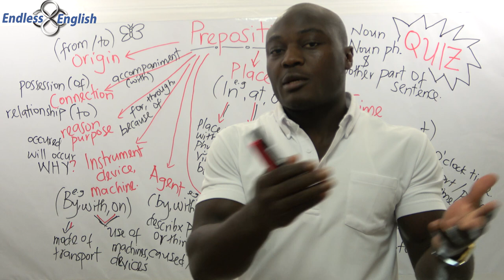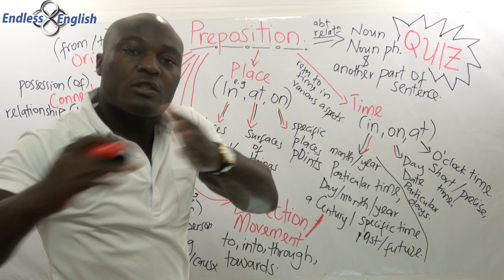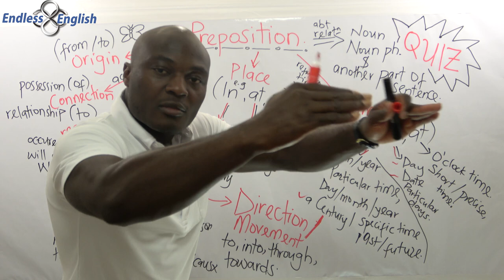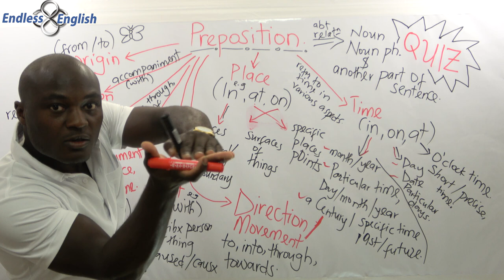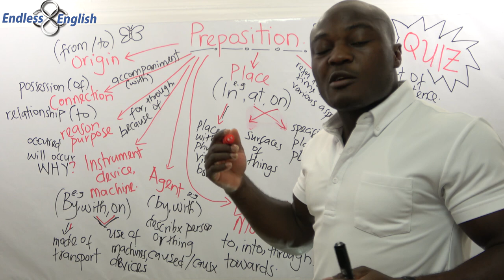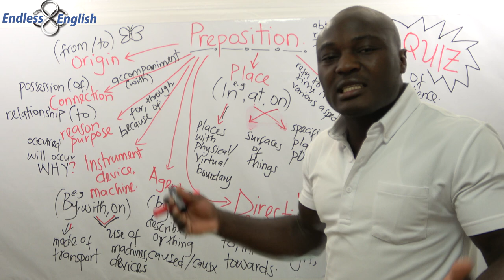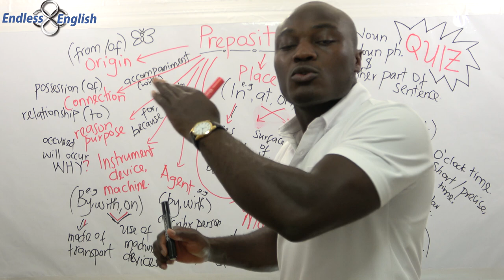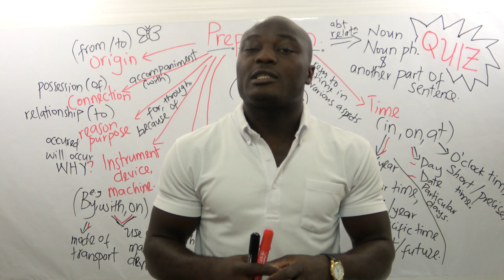At, In, On ,and other Prepositions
In this lesson, you would learn "What a Preposition is. Various types of Prepositions including Preposition of Time, Place, Agent and so on. You would also learn how to use In, On, and At correctly in a sentence. Be it when referring to Preposition of Time or Place. And at the end of this lesson we have a Quiz. So make sure you follow till the end.

If you also feel you can help or assist our work on this channel with any Donation, Please feel free to use our PayPal Account Below.

Transcript :
Once more is Gana from Endless English. And today we'll actually be talking about "Prepositions."  Preposition is another part of a Speech. And you know we talked about Nouns already ; we talked about Verbs and then we talked of subject of a sentence. So if you haven't watched that lesson, I'll put the link so that you can watch that lesson. So before we begin, if you have any questions, please do go to the comment section and then send me your question and I'll be there waiting to answer you. So let's go !
What's a Preposition? First we'll talk about "what's a Preposition," we'll talk about the "types of Preposition," how you would be able to use Preposition of time ; Preposition of place; Preposition of direction/ Movement ; Preposition of Agent; etc. I mean about Preposition of time, we'll talk specifically about " IN, ON and AT." You get my point? When talking about time. So we'll talk about the various types and then we'll have to finish this lesson with a quiz. We'll have to end the lesson with a quiz. So hope you are ready to go.
So what's a "Preposition?" Let's go !
A Preposition is "a word that shows us the relationship between a Noun or a Noun phrase and the other part of a sentence. So please get my point. A Preposition is a word that shows us the relationship between a Noun or a Noun phrase and the other part of a sentence. That's what a Preposition is. So what are the various types of Prepositions that we have in English? First we'll talk about "Preposition of time," we'll also talk about "Preposition of place," we'll talk about "Preposition of direction or movement," we'll talk about "Preposition of agent," we'll talk about "Preposition of instrument/ device/ machine," all join; (instrument, device, machine) , Preposition of reason or purpose, Preposition of connection, and Preposition of Origin. You get my point? So these are the various types of Prepositions that we have in English. So to  quickly go on ; what's a Preposition of time? A Preposition of time "is a word that shows us the relationship of time between a Noun and the other part of the sentence" So I'll best explain this by using tree Preposition words ; you get my point? I'll use " IN, ON and AT" to best describe what's a Preposition of time. So what is a Preposition of time ; when using "IN ?" So we'll use IN when talking about a Preposition of time in the following three instances ; we have three instances that we'll use "IN" when talking about Preposition of time. And note "three instances." First we have when we're talking about "a month or a year." When we are talking about a month or a year, we'll use "IN" for example; for each of them I'll give you an example. For example ; when talking about a month, using "IN," we can say for example "in March, in September, in December, in August." That's a month. That's when we're talking about "Time" using "IN" the Preposition of time: IN. In regards to time we'll talk about "a month." Referring to a month, we'll use "IN" : In December, In August, In September, In January. That's when talking about a month. We also use "IN" when talking about "a Year." Hope you get my point? When talking about a year ; "when talking about a month, when talking about a year." A year for example; In 2005, In 2020, In 2018, those are various years.